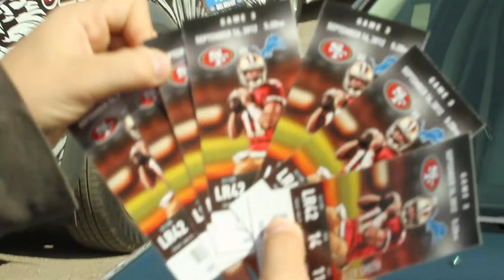Lionheart Documentary Trailer 1 HD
After a disappointing season, the road to the promised land still seems within reach. This is the first trailer to my Detroit Lions documentary, Lionheart: The Painstaking Road to the Promised Land.